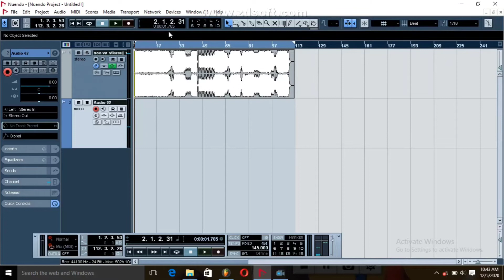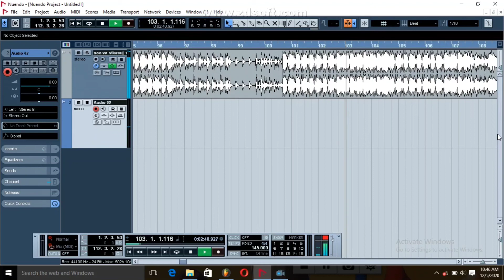karaoke Music Subah Love Ho Gaya Sanjh sab Ho Track Karaoke Music All Mix Nuendo 4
hi friends my channel YouTube video link kor bhia plz Share my channel and like kor bhia plz Share plzz

nuendo 4. ...